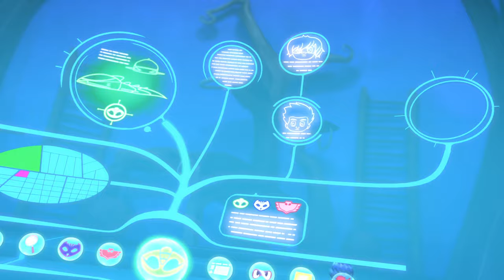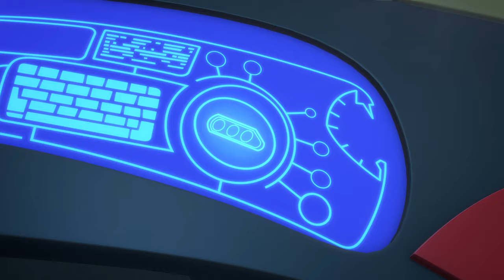Owlette and the Moon-Ball 🌟 PJ Masks 🌟 S01 E08 🌟 Kids Cartoon 🌟 Video for Kids